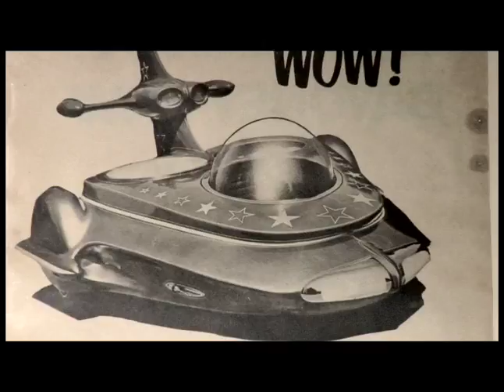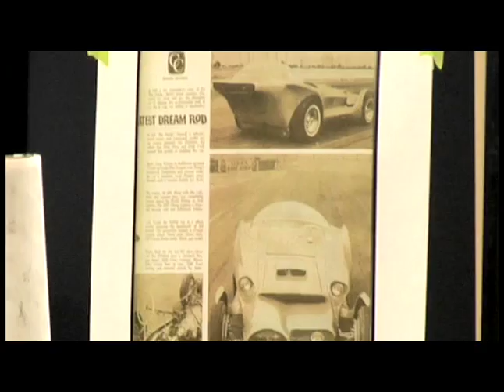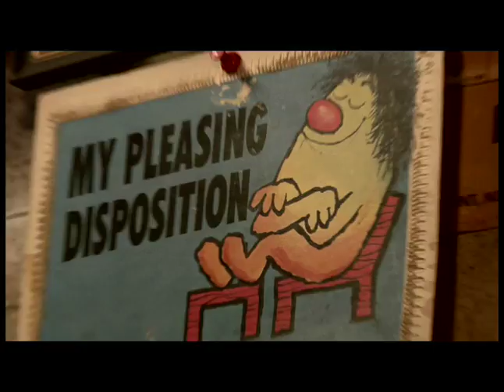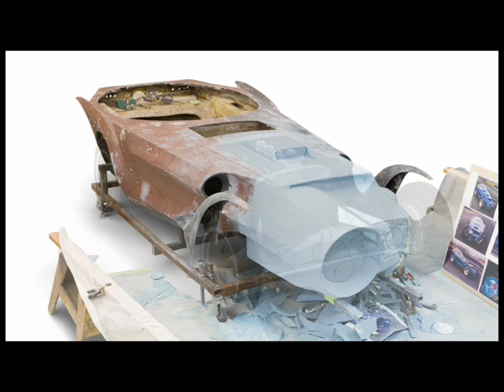Ed Roth's Orbitron Rides Again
Ed Roth's Orbitron was thought to be lost forever. The story of how it was recently found and restored by the team at Galpin Auto Sports.